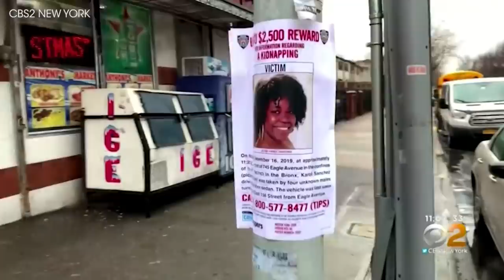16-Year-Old Karol Sanchez Confesses To Staging Kidnapping That Prompted Amber Alert